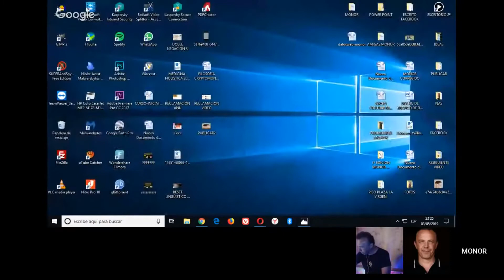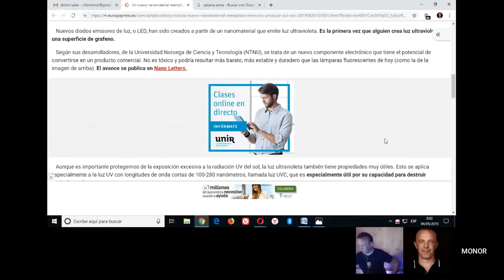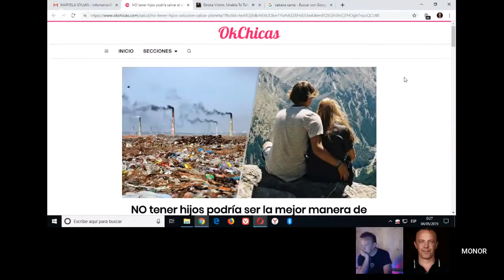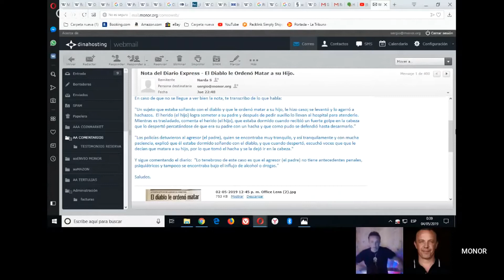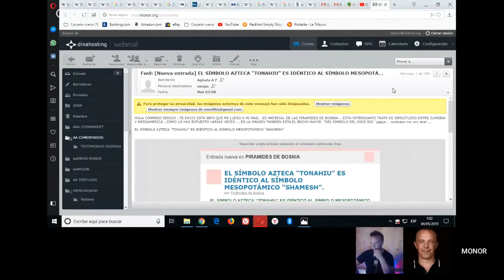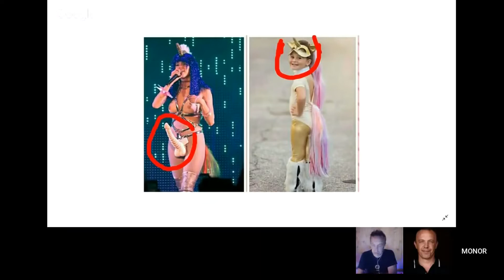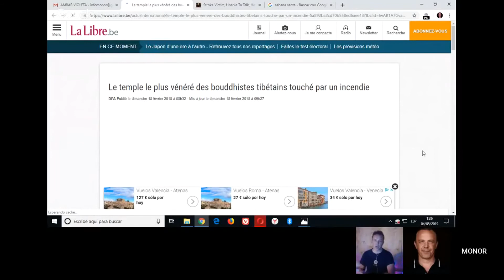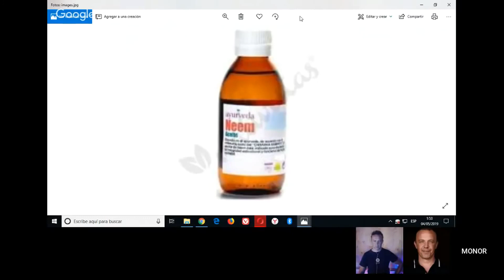493 la SABANA SANTA es de un HUMANO con CΛRBONO RADIOACTIVO con SERGIO MONOR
MONOTERTULIA 493